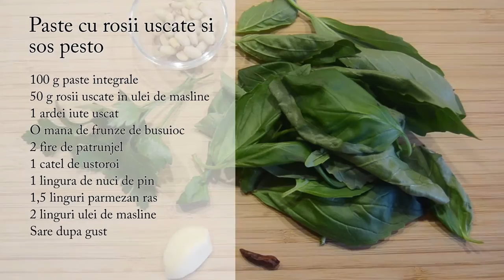Spice speed and FEED - Paste cu rosii si sos pesto RO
Paste rapide cine nu manaca? Asa de rapid ca pana se fierb pastele ai facut restul, o portie de paste cu pesto te rog!!!

Sites

Iulian Popa

Autori

Madalina Popa - retete si preparare
Iulian Popa - filmare, editare, voce
Reteta

- 100 g paste integrale
- 50 g rosii uscate in ulei de masline
- 1 ardei iute uscat
- o mana de frunze de busuioc
- 2 fire de patrunjel
- 1 catel de ustoroi
- 1 lingura de nuci de pin
- 1,5 linguri parmezan ras
- 2 linguri ulei de masline

Apa pentru paste se pune la fiert si in momentul in care incepe sa fiarba se adauga sarea si pastele, care se fierb conform instrunctiunilor de pe ambalaj.
Ardeiul iute se taie marunt si se adauga peste rosii.
Cu ajutorul unui blender se face sosul pesto: verdeata, nucile de pin, usturoiul, uleiul de masline se mixeaza pana se omogenizeaza apoi se adauga parmezanul si inca putin ulei de masline, se sareaza dupa gust (se poate adauga si apa de la paste pentru a deveni mai fluid)
Cand pastele sunt fierte se scurg de apa si se adauga intr-o tigaie peste rosiile uscate si 1 lingura din uleiul in care au fost conservate.
Dupa ce pastele au fost luate de pe foc se adauga 1-2 linguri se sos pesto si se omogenizeaza.